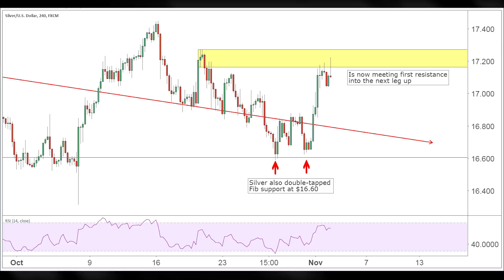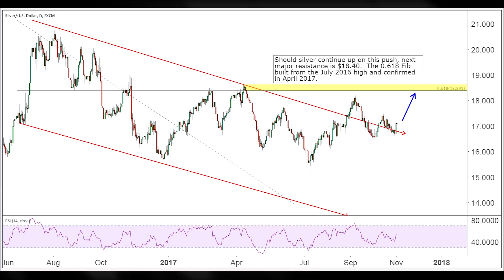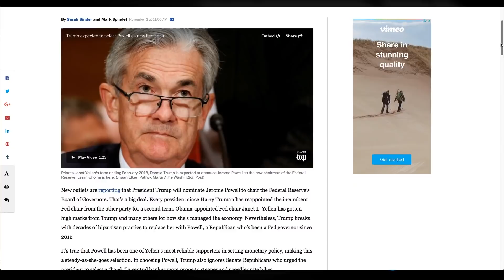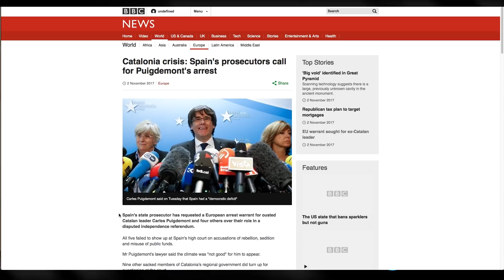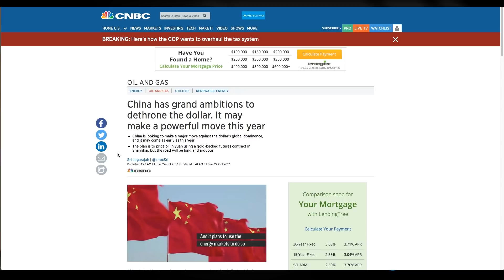China Aims To Dethrone The Dollar Through Yuan Oil Trade Backed By Gold... And It May Work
This week we discuss the newly appointed chair of the Federal Reserve, Jerome Powell and how he will do nothing more than follow the same policies that Janet Yellen adhered to. China is looking to make a big power play against the Dollar by pricing oil in Yuan using gold-backed futures contracts in Shanghai. If this happens it will have massive geopolitical ramifications and will cause a definite shift of power. Is the United States using North Korea as leverage to get a military foothold closer to this issue? Catalonia has voted for its independence against Spain's will, now Spain has issued arrest warrants for the members of Catalonian Parliament. This is modern day revolution and Catalonia may be the domino that destabilizes the European Union even further. Thanks for listening to this week's Golden Rule Radio.

To learn more about us or to receive your free portfolio analysis from one of our advisors head